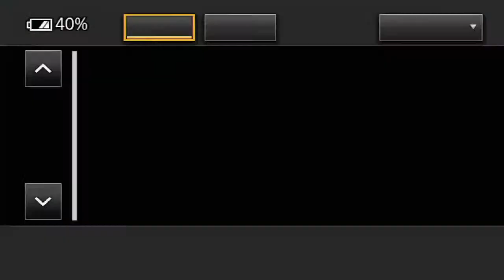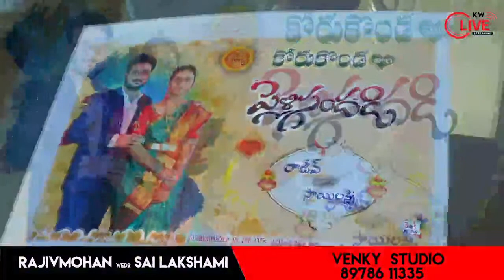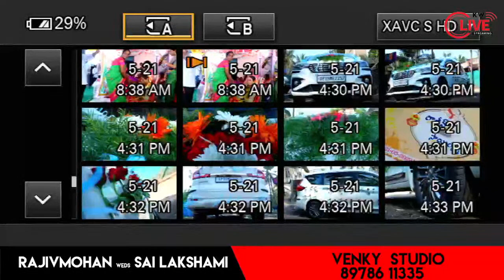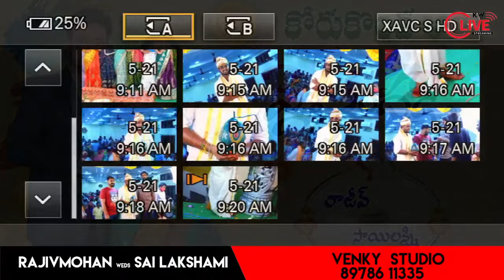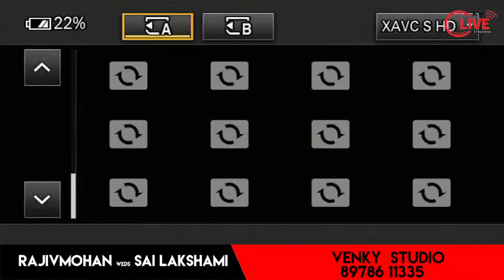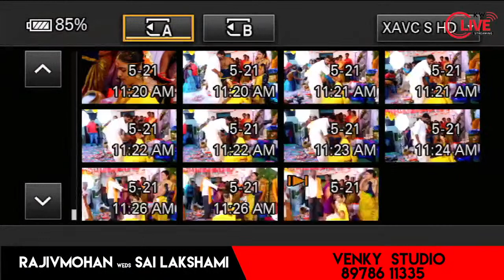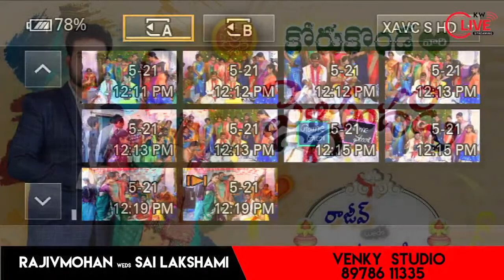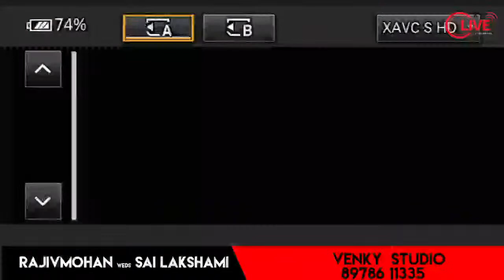KORUKONDA WEDDING CEREMONY / RAJIVMOHAN weds SAI LAKSHAMI /21/05/2022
KW LIVE